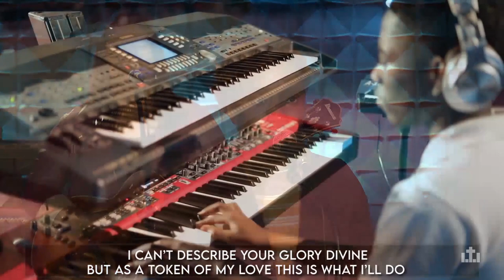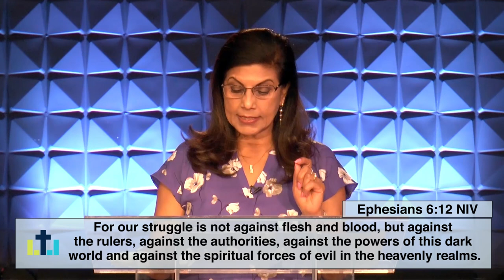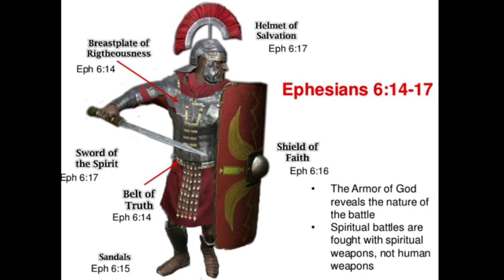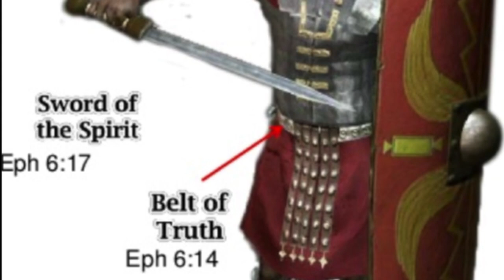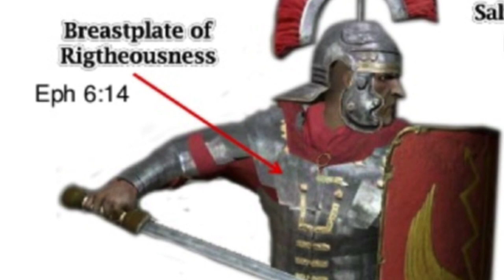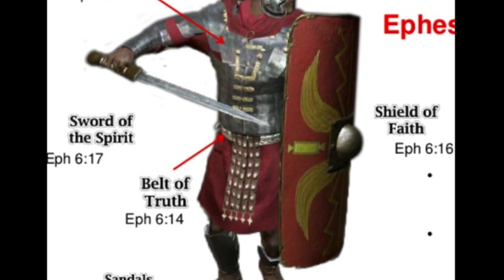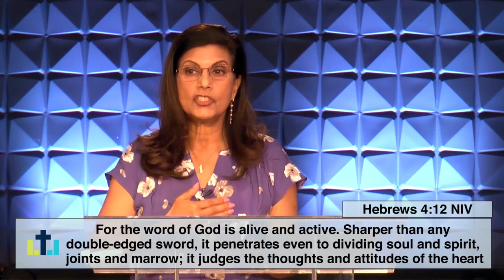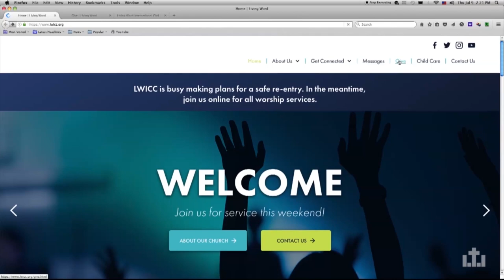The Christian's Armor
LWICC  - March 21, 2021 - Sunday Message - Pastor Sherly Rajan, "The Christian's Armor"

=== If your heart needs healing we are here for you ===

=== Have a prayer need? ===

Click on this link and tell us about it.

===  Have a need in this season?  ===

=== See what people are saying on our Facebook page ===

=== Our location ===

Living Word International Christian Church
16819 New Hampshire Avenue

 === Song Credits & License ===

CCLI #178443

Endless Praise - Planet Shakers

Lord You're Holy - Eddie James